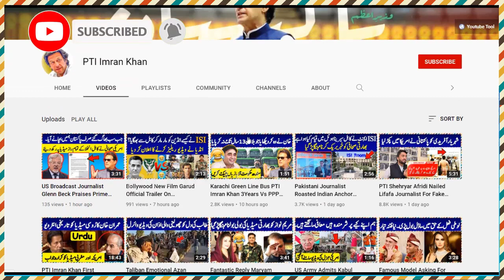Armenia Remarks About ISI & Pak Army For Azerbaijan Victory Gone Viral | Azerbaijan Army Viral Video